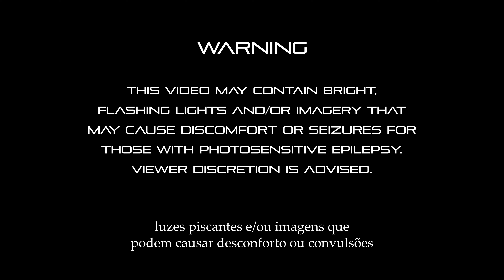anyway, - Cyndra (Visualizer)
100% Novo álbum disponível em todas as plataformas digitais